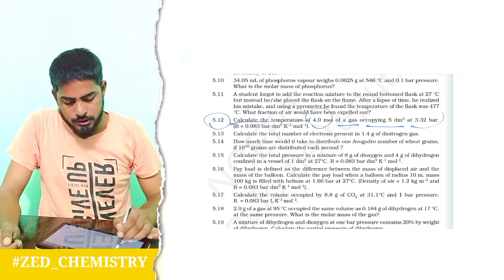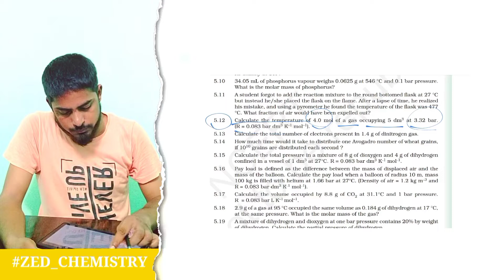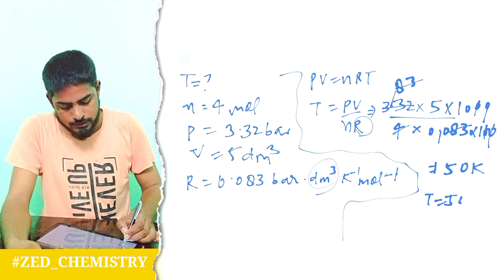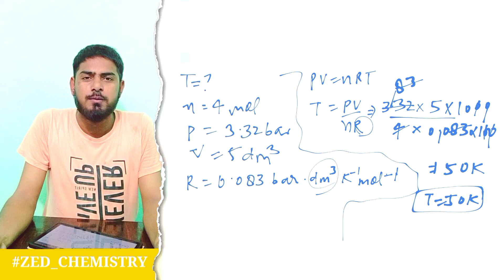ncert_11th_chemistry Chapter 5 Question 5.12